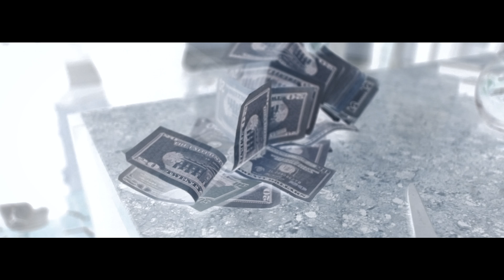PBG Kemo & YRN Bully- Go | Shot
Produced By ''HDHD''